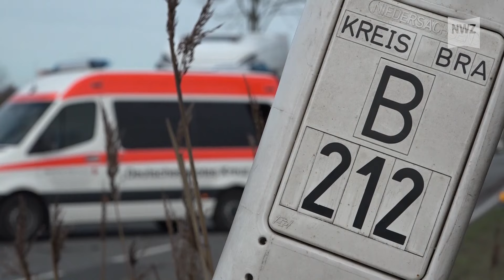Frontalzusammenstoß auf der B212 bei Elsfleth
Zu einem Frontalzusammenstoß kam es auf der Bundesstraße 212 zwischen Lienen und Elsfleth. Dort krachten zwei Fahrzeuge ineinander. Die beiden Fahrerinnen sind nach ersten Erkenntnissen schwerstverletzt. Die B 212 musste gesperrt werden.